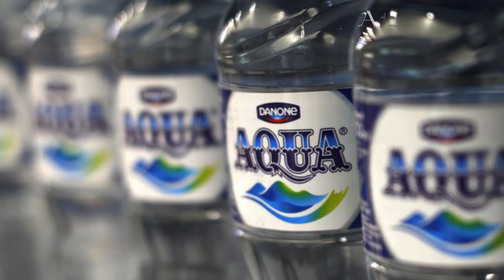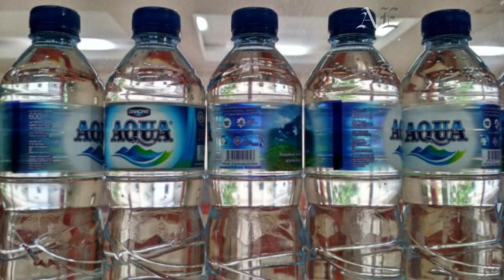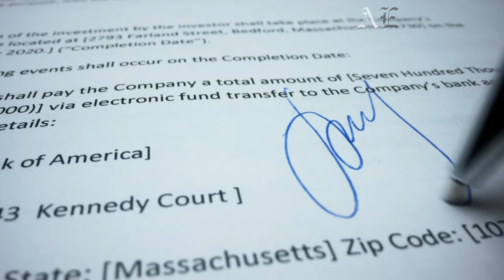Jualan Air Kok Sukses?, Pelajari Mindsetnya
kok bisa yah hanya dengan Menjual air dalam kemasan bisa sukses dan menjadi brand yang besar?
Bagaimana strategi yang digunakan untuk memasarkan sesuatu yang begitu simple?
ayo simak kisah inspiratif Titro Otumo di video kali ini.